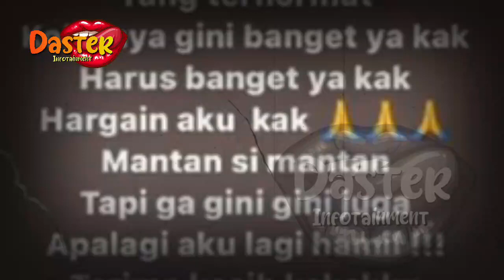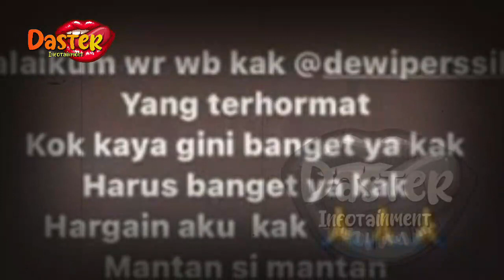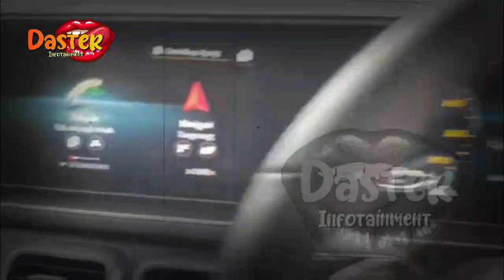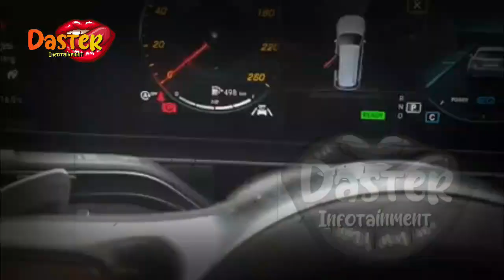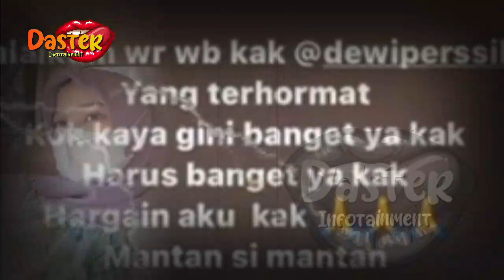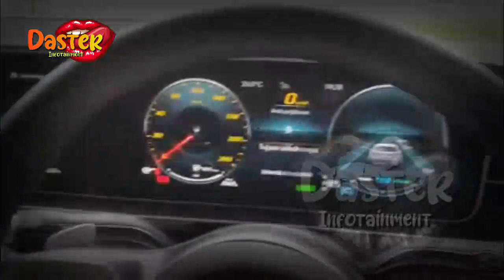DEWI PERSSIK JD PELAKOR SOSOK INI, ISTRI SAH DATANGI RUMAH DEPE !!? | berita artis terbaru hari ini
DEWI PERSSIK JD PELAKOR SOSOK INI, ISTRI SAH DATANGI RUMAH DEPE !!? | berita artis terbaru hari ini di indonesia
insertlive,
insert today,
insert pagi,
insert siang,
infotainment,
indonesia,